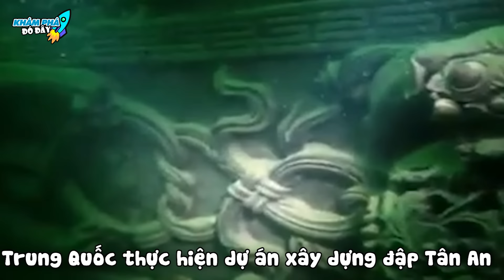✈️ Giải Mã 8 Bí Ẩn Kinh Ngạc Dưới Đáy Đại Dương Mà Có Thể Bạn Chưa Biết | Khám Phá Đó Đây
Chào mừng các bạn đã đến với kênh Khám Phá Đó Đây trong video:✈️ Giải Mã 8 Bí Ẩn Kinh Ngạc Dưới Đáy Đại Dương Mà Có Thể Bạn Chưa Biết | Khám Phá Đó Đây

Mời anh em vô đây xem nhiều video hay lắm luôn:
2- DÀNH CHO ANH EM YÊU THÍCH NHỮNG THỨ BÍ ẨN KHẮP THẾ GIỚI
4 - DÀNH CHO ANH EM YÊU THÍCH THẾ GIỚI ĐỘNG VẬT